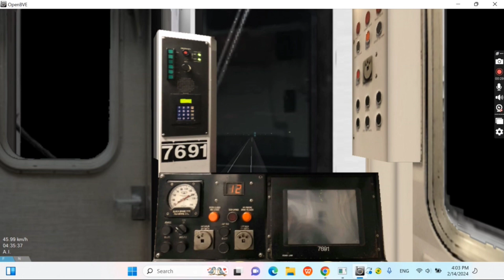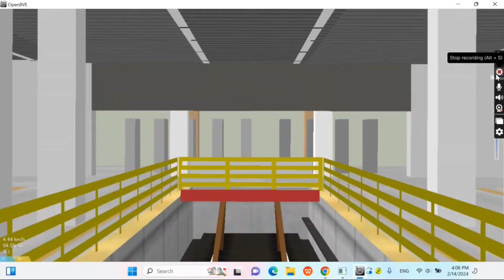OpenBVE 7 Express Train Timelapse